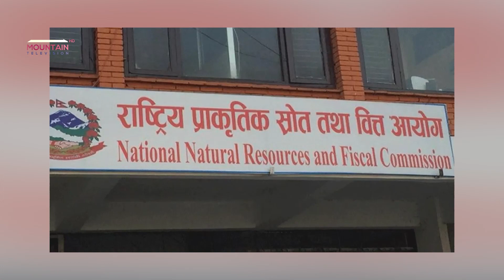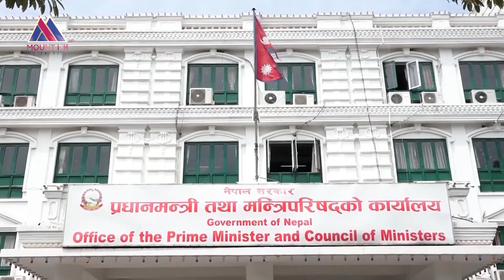स्थानीय तहको २६ प्रतिशत वित्तीय अनुदान कटौती || Mountaiin Report